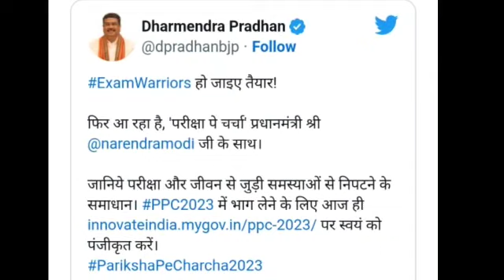આજનાં તાજા સમાચાર 20/12/22 || PM નરેન્દ્ર મોદી વિદ્યાર્થી જોડે કરશે પરીક્ષા પે ચર્ચા